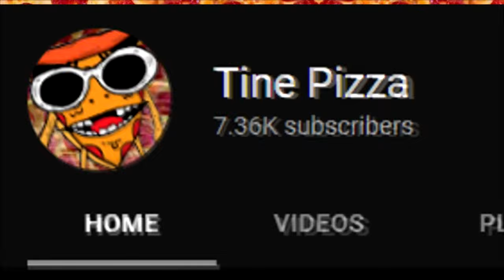The BROKEN Relationships of Arcane...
This Show has SOME TRAUMA fr fr